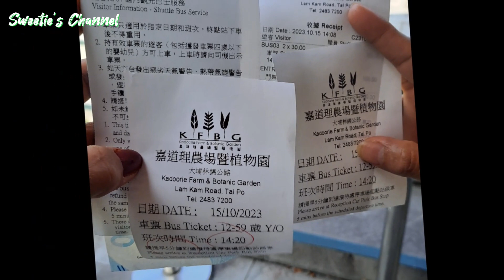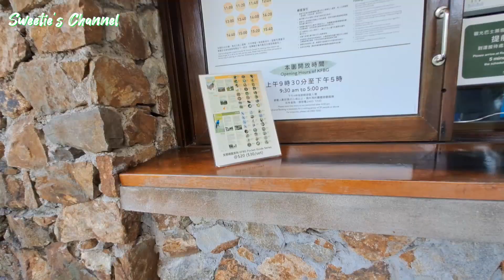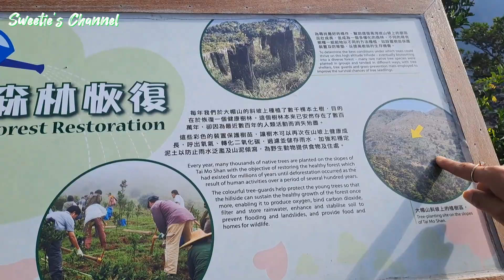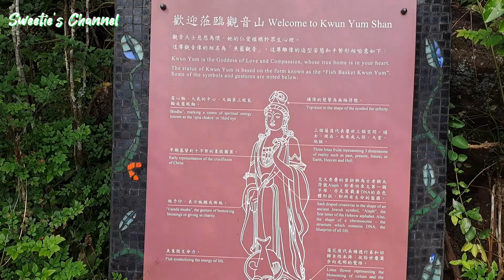How to go to Kadoorie Farm & Kwun Yum Shan Summit travel adventure #2023